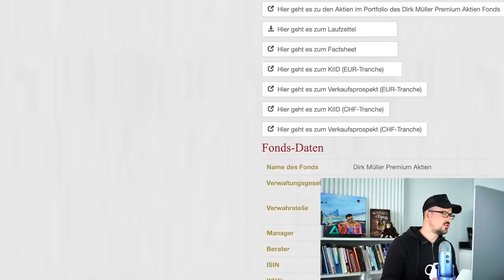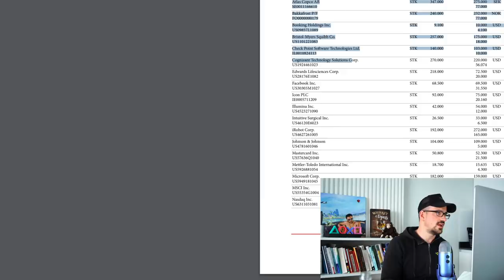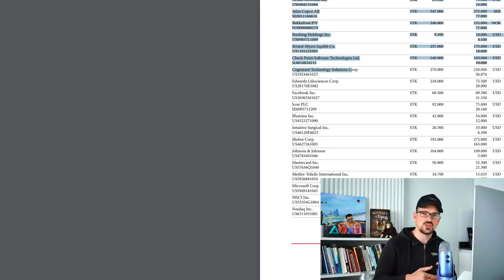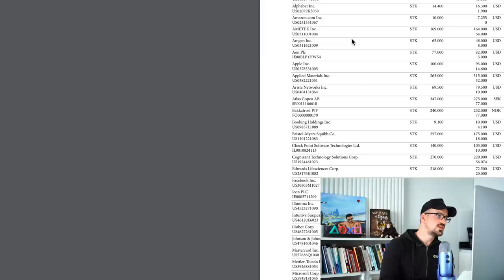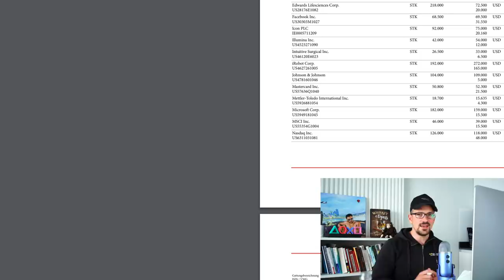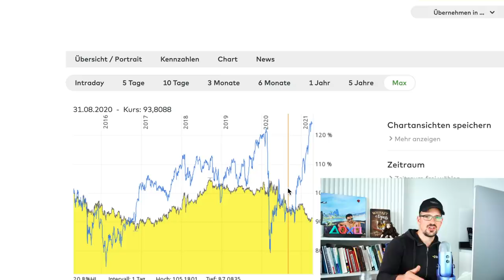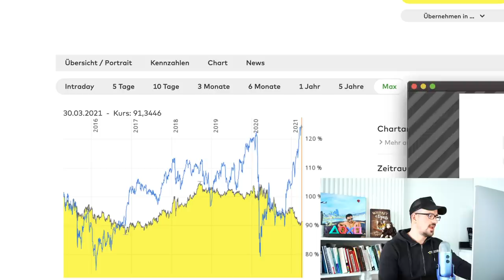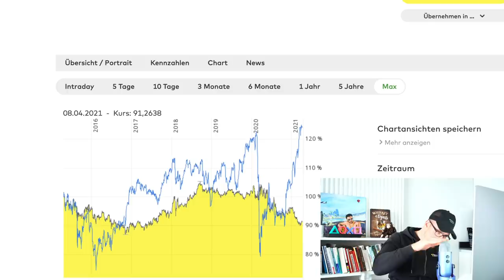Reaktion auf Dirk Müller: "ETFs sind Dummes Geld" Wie dumm sind ETFS wirklich?